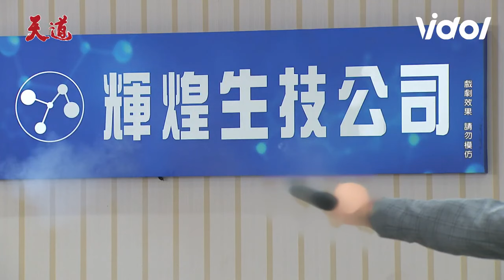天道／萌姿寶寶意外流產信賢假掰下跪懺悔！世偉極度不爽霸氣開槍嗆：俗辣媽寶｜天道 Fight For Justice｜三立娛樂星聞